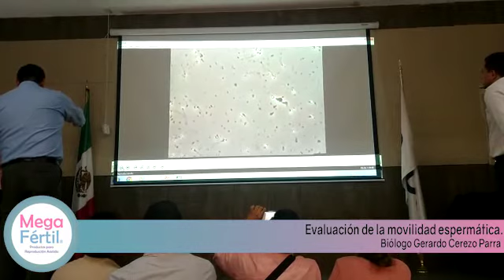Movilidad Espermática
En este curso, el biólogo Gerardo Cerezo, explica el procedimiento para evaluar la movilidad Espermática.